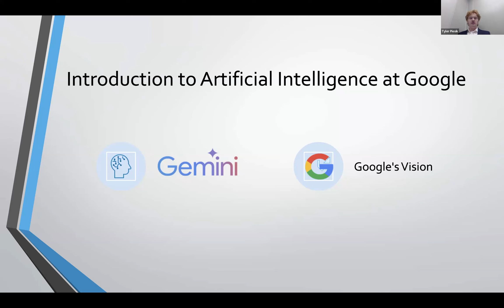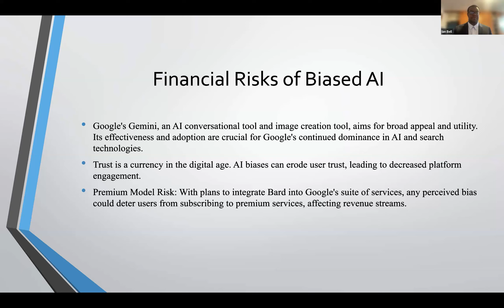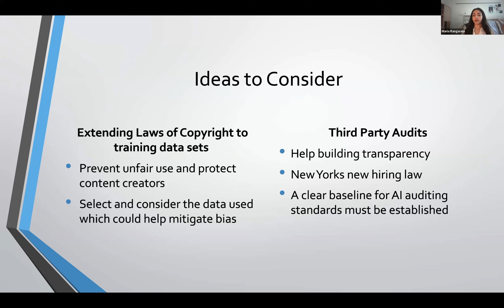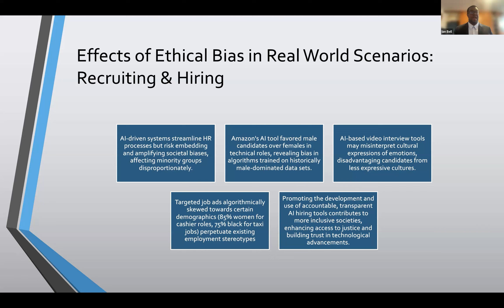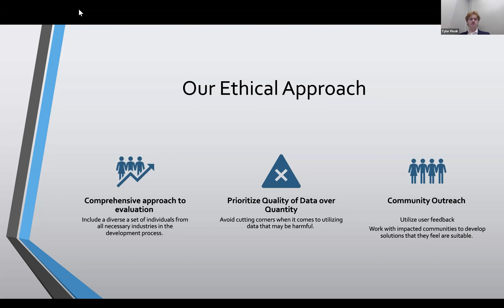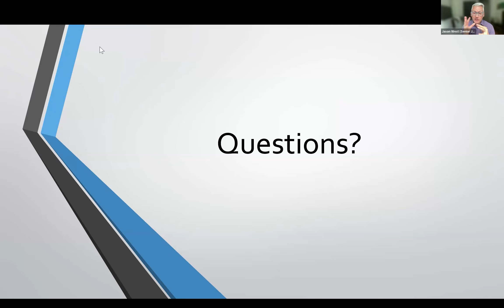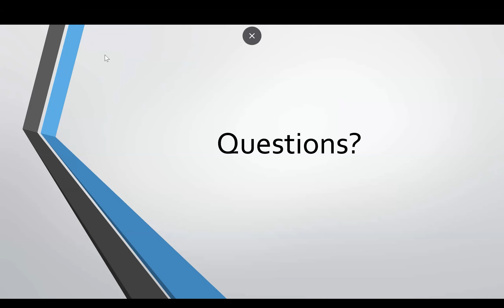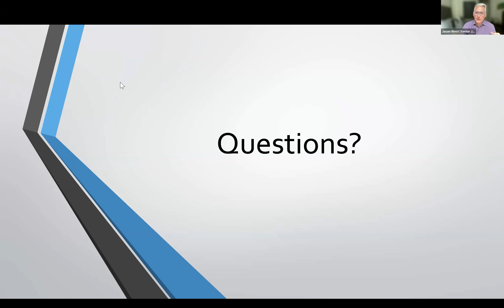IBESCC 2024 - The Pennsylvania State University - 25 Minute Competition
"MICKT Consulting- Developing Unbiased AI" presentation at Loyola Marymount University's 2024 International Business Ethics and Sustainability Case Competition, held both virtually and in-person in Los Angeles, California on April 8-12, 2024.